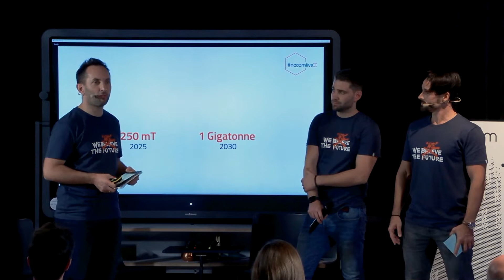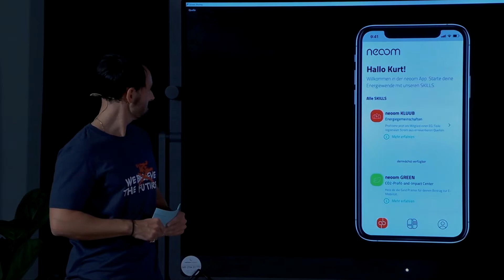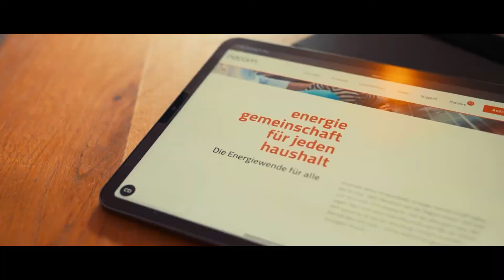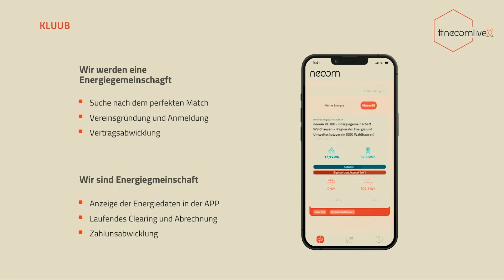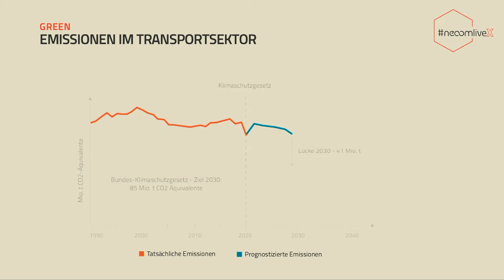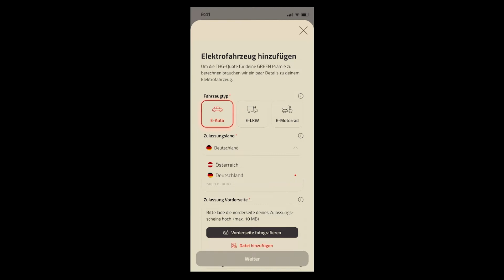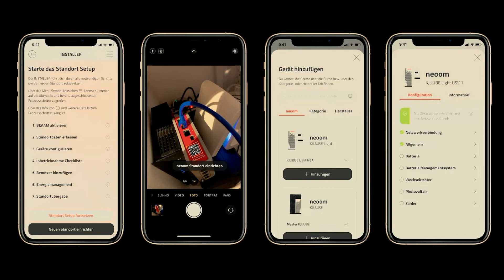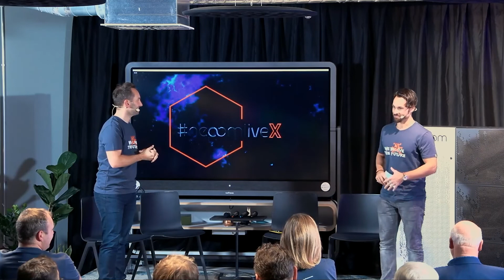neoomlivex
Gemeinsam starten wir eine neue Epoche der Energiewende. Das schaffen wir mit neuen Produkten und in weiteren, neuen Märkten. Eine Schlüsselrolle spielen dabei die brandneuen digitalen Services der neoom APP. Neben den Lösungen wurde im Futuretalk die aktuellen Gegebenheiten mit hochkarätigen Speakern reflektiert.